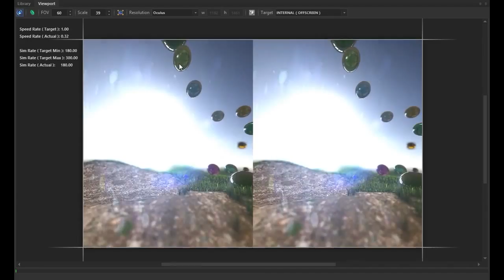ShaderFlex: Oculus DK1/DK2